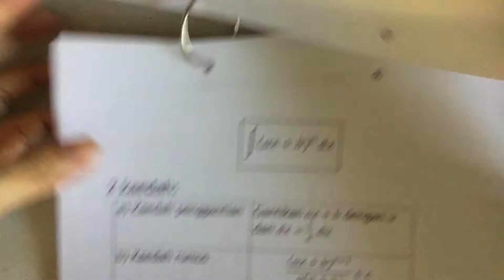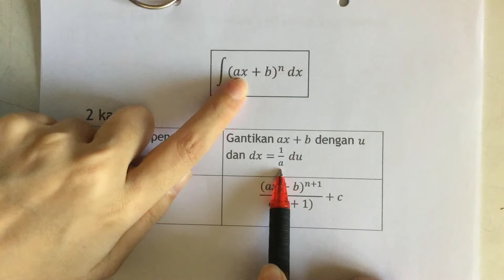(DVM) Pengamiran Kuliah 3 (Part 1)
Menentukan kamiran dengan menggunakan penggantian bagi ungkapan berbentuk (ax+b)^n dengan keadaan a dan b ialah pemalar, n ialah integer
dan n tidak sama dengan -1.